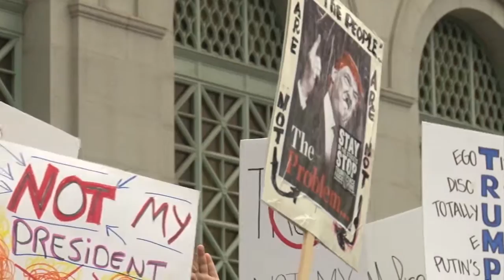Demonstrators gather on Presidents Day to protest Trump | Cronkite News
Cronkite News reports from Los Angeles, where demonstrators have gathered on Presidents Day to voice their opposition to President Donald Trump. Protesters say they want to hold Trump's administration accountable for its actions.  (Video by Lauren Negrete/Cronkite News)